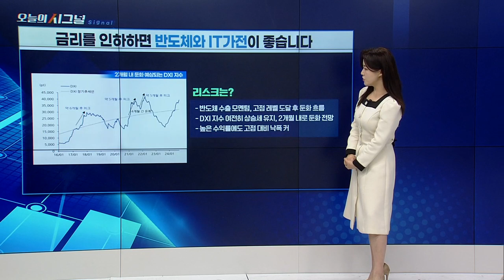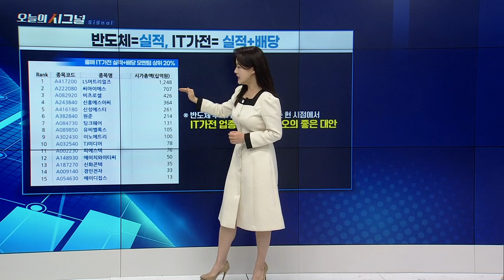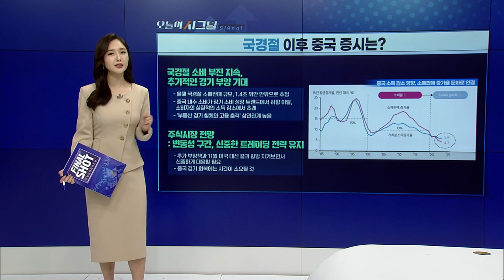드디어 금리 인하, 그 다음은? [오늘의 시그널] | Final Shot (20241011)